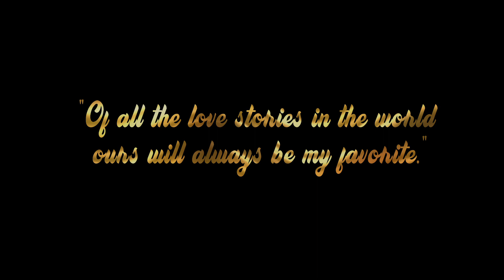10th weeding anvarsry